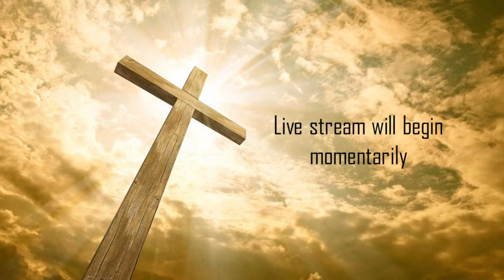Tryon Seventh-Day Adventist Church Live Stream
Sermon: Tryon SDA School Worship